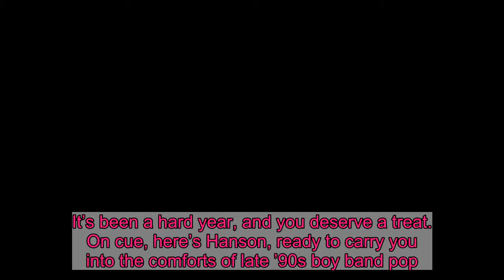Hanson to Open Up the Vault for New Album Perennial